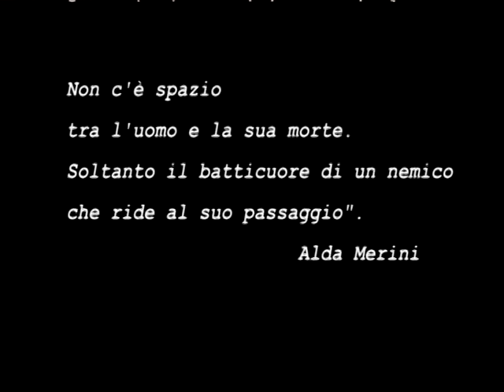02.11.09 L'addio di Antenna Sud alla poetessa Alda Merini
La sua canzone preferita, la nostra poetessa. Grazie Alda.